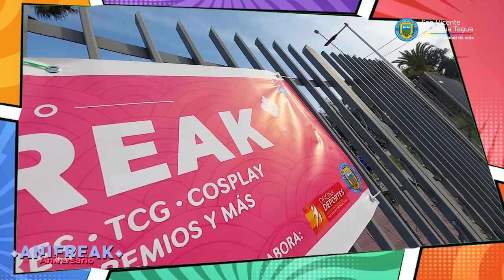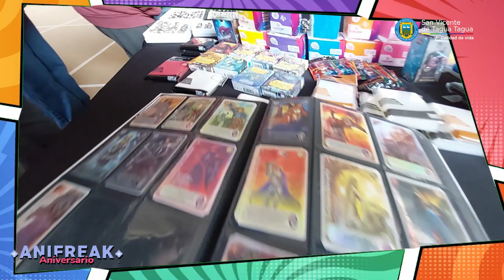EN GIMNASIO MUNICIPAL SE REALIZÓ EL EVENTO ANIFREAK ANIVERSARIO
Con la colaboración de las oficinas municipales de la Juventud y Deportes, el pasado sábado 17 de junio se realizó en el gimnasio municipal de la comuna una nueva versión de la “Expo Anifreak”, evento organizado por la agrupación del mismo nombre y que contó con una serie de tiendas, ilustradores, TCG, cosplay, K-pop, videojuegos, premios y muchas otras sorpresas, que pudieron disfrutar quienes asistieron a este novedoso festival deportivo y cultural asiático.

Compartimos un video resumen con lo que nos dejó esta actividad que se extendió durante toda la jornada.